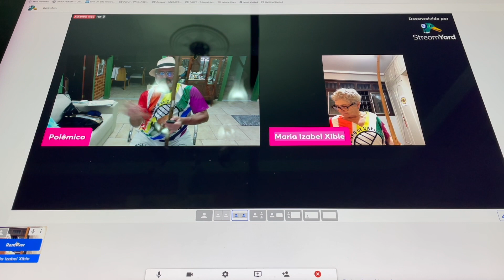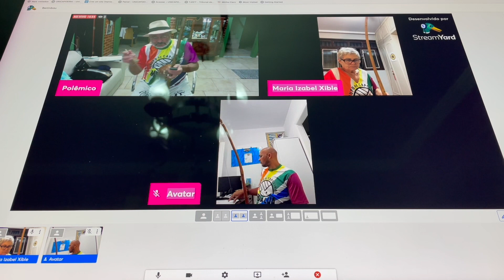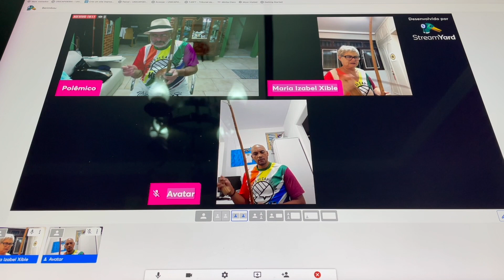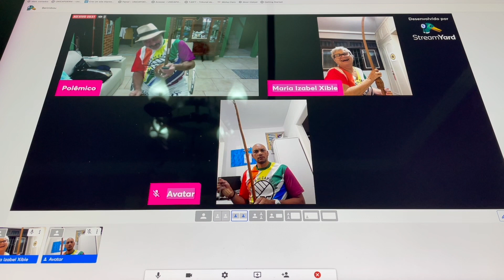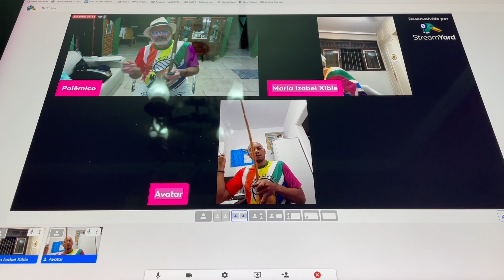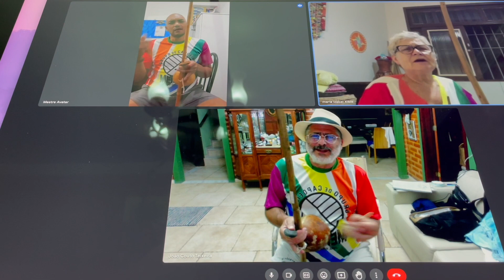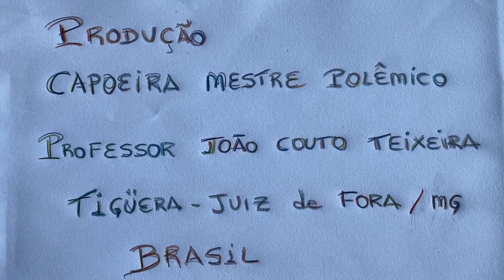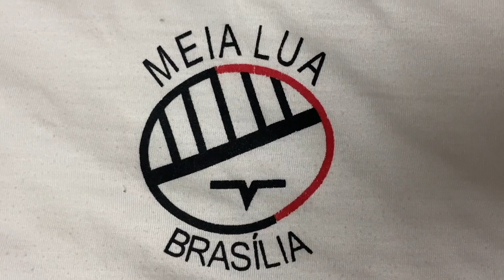Berimbaus: Bella e Avatar. Cantos e Toques. Tigüéra 360, Juiz de Fora/BR. IMG_9228. 5,03 GB. 06Nov23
Berimbaus - Cantos e Toques. Mestr@s Bella - Maria Isabel Melotti Xible e Avatar - Giovanni Diomedson de Andrade. Sala de Entrar, Tigüéra 360, Juiz de Fora, Minas Gerais/MG, Brasil. Registro de Capoeira Mestre Polêmico - Professor João Couto Teixeira. IMG_9228. 5,03 GB. 20h41. Segunda-feira, 06 de Novembro de 2023. HD 1080p.
Universidade Livre de Estudos Culturais da Capoeira - Universidade da Capoeira - UNICAPOEIRA, Instituto de Educação Socioambiental - IESAMBI, Associação de Capoeira - ASCA e Grupo de Capoeira MEIA LUA - Fundado Terça-feira, 29 de Maio de 1962. Orquestra Harmônica de Berimbaus. Berimbaus - Toques e Cantos com Diferentes Afinações, Simples e Dobrados, segundo ensinamentos dos Mestres Marco Aurélio de Moraes Barros (in Memoriam) e Reynaldo Teixeira Alves, do Grupo MEIA LUA, adaptados por Mestre Polêmico.